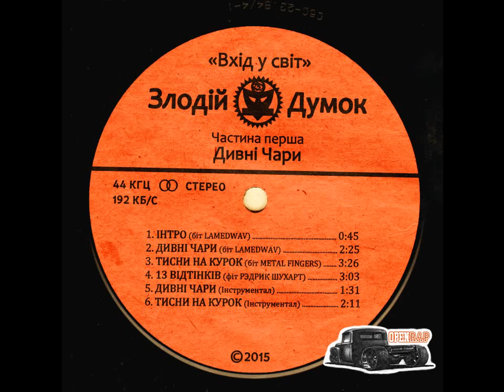Злодій Думок - 13 відтінків за уч. Редрік Шухарт (Ukrainian Rap)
Український реп трек з релізу "Злодій Думок - Вхід у світ. частина перша. Дивні чари" [2015]